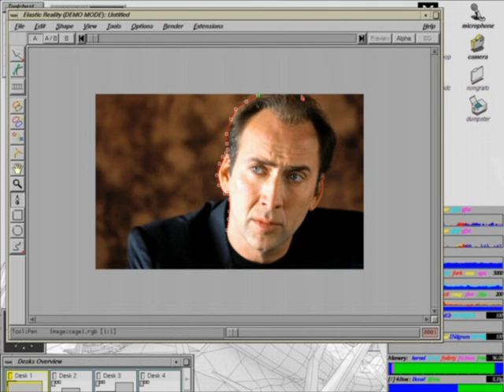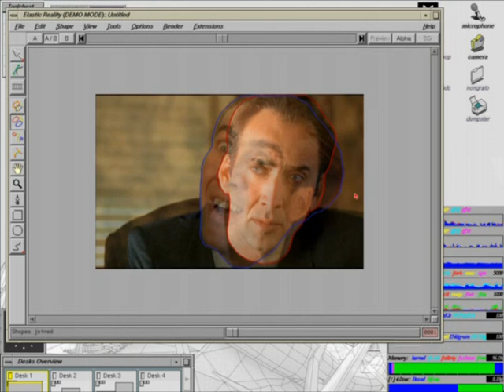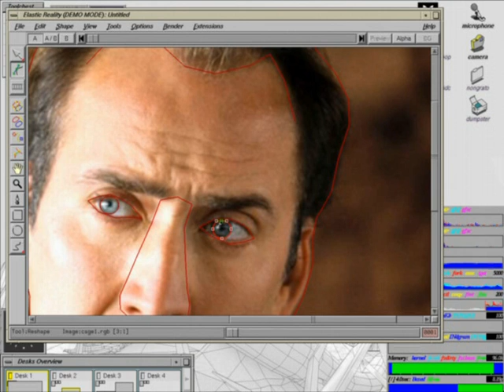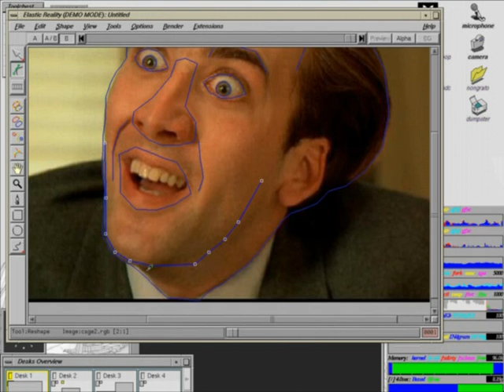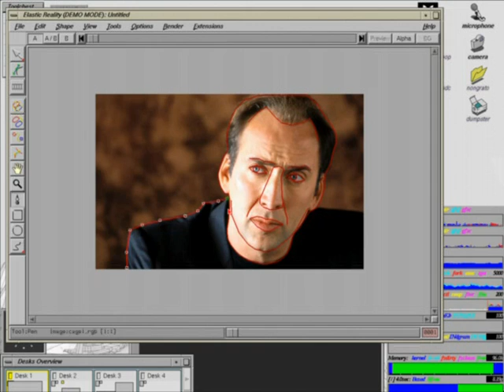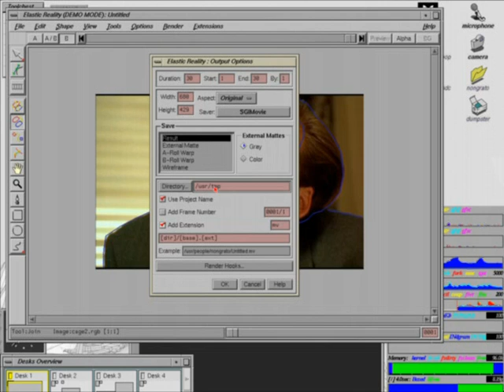Avid Elastic Reality for Silicon Graphics IRIX demonstration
Elastic Reality is a professional special effects system from Avid
Technology. You can use Elastic Reality to create still and moving warps and morphs by drawing shapes with familiar drawing tools.